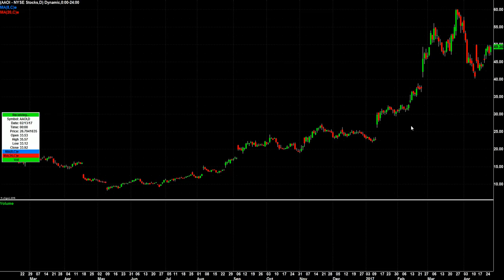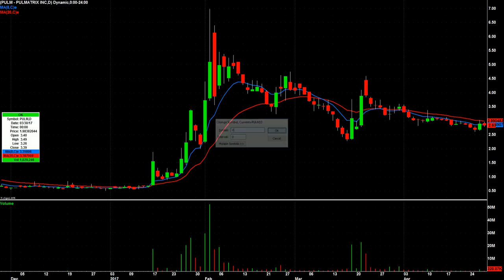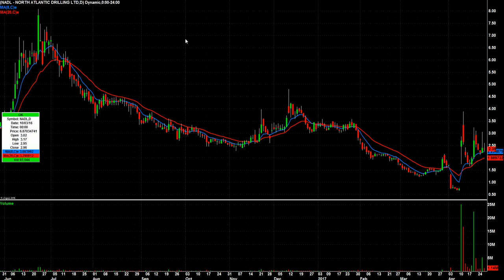Day Trading Watch List Video for April 28th